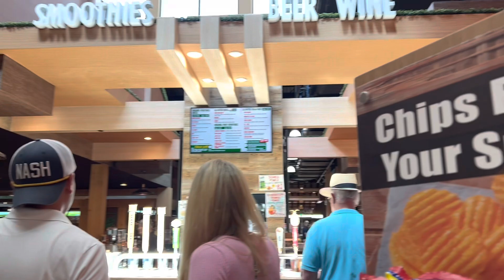Seed to Table Naples Florida 05/07/2023